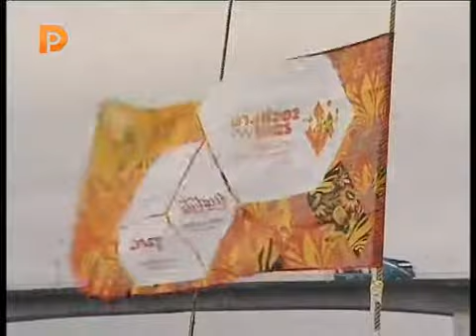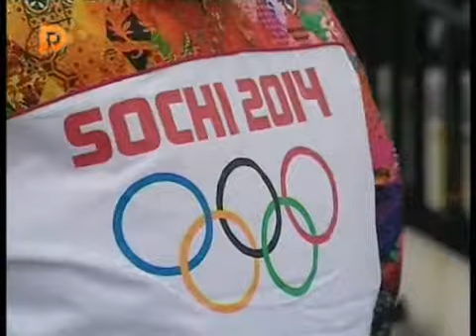Олимпийский огонь в Костроме переправляли на ладье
от стен древнего Ипатия в Костроме Олимпийский огонь переправили через реку на традиционной русской ладье